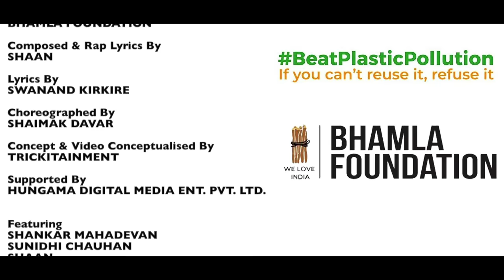Tik Tik Plastic Official Song |BeatPlasticPollution Anthem | Bhamla Foundation | Shaan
Presenting the BeatPlasticPollution Anthem on the World Environment Day launched by Hungama produced by Bhamla Foundation in collaboration with Shaan. The anthem brings together industry powerhouses – Shaan, Shiamak Davar, Sonu Nigam, Sunidhi Chauhan, Ayushmann Khurana, Kanika Kapoor, Shankar Mahadevan, Armaan Malik, Shekhar Ravjiani and Neeti Mohan.

Composed by Shaan
Lyrics by Swanand Kirkire
Choreographed by Shiamak Davar